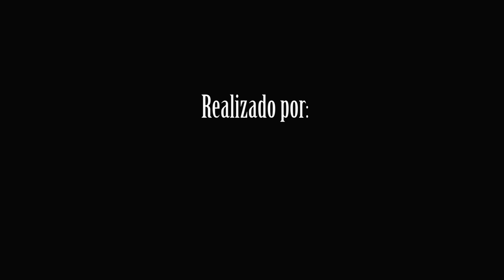Bamboleira & Greg Scholes - ánima2020